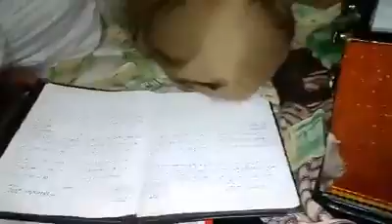Raiz amber. saraiki singar. 2016. Sabir samir